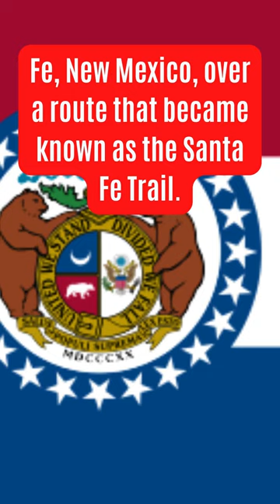November 16: Southern Tang Conquest, Santa Fe Trail Established, and Hoxne Hoard Discovered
951 – Emperor Li Jing sends a Southern Tang expeditionary force of 10,000 men under Bian Hao to conquer Chu. Li Jing removes the ruling family to his own capital in Nanjing, ending the Chu Kingdom.
1822 – American Old West: Missouri trader William Becknell arrives in Santa Fe, New Mexico, over a route that became known as the Santa Fe Trail.
1992 – The Hoxne Hoard is discovered by metal detectorist Eric Lawes in Hoxne, Suffolk.